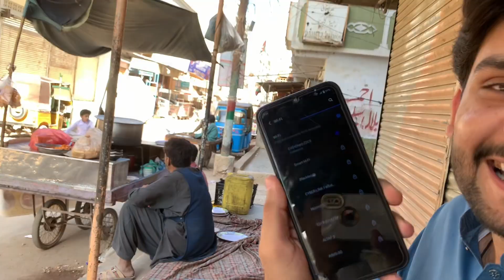Jumma Mubarak😍❤️||VLOG31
Daily VLOGING Life is soo Good❤️

Ap logo ko kis trah KE vlog chahye?

Jldii Se 1k krwa do JaN KE Toto❤️